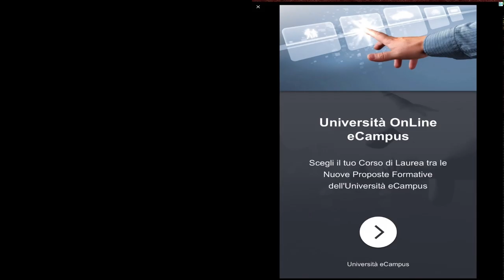Temple Run 2: [HALLOWEEN SPOOKY RIDGE Map!] Vs [FROZEN FESTIVAL Map!]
Temple Run 2 | NEW HALLOWEEN UPDATE: SPOOKY RIDGE Map!By Imangi Studios

What’s New
Version History
2 Oct 2019 Version 1.60
Trick or treat. This new update is spooky good! Temple Run 2 is bringing the season’s Halloween fun to you with Spooky Ridge!

- Explore the alluring new Spooky Ridge map.

- Halloween characters & outfits have returned for a limited time.

- Meet the new Ghosts you’ll see hovering around Spooky Ridge.

- Have a sweet tooth? Pick up candy corn by changing your coin’s skin. Yummy!